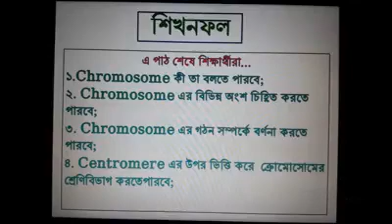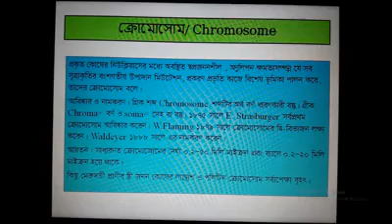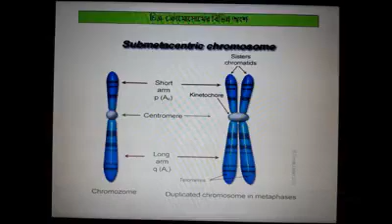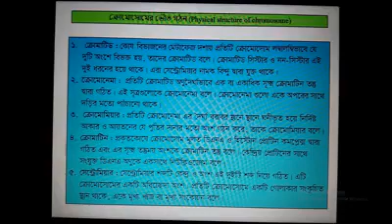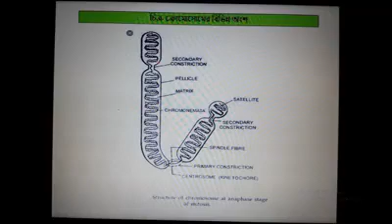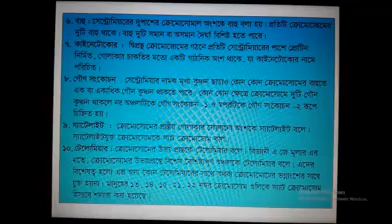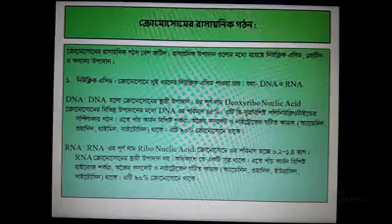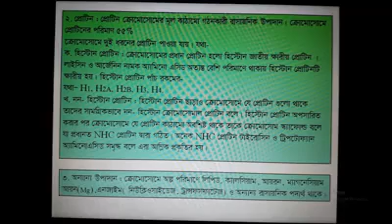জীববিজ্ঞান ১ম পত্র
ক্রোমোসোম